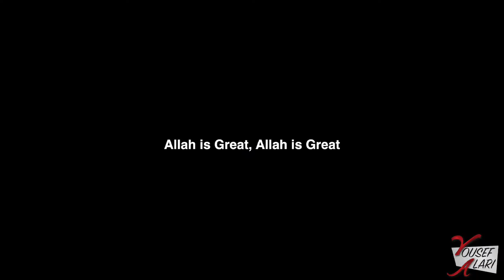Isha Prayer | Arabic Film Trailer | Official Selection 2022 | The Standalone Award Nomination Fest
Two friends manipulate a priest to conduct an affair...
Yousef Alari: Director
Yousef Alari: Writer
Yousef Alari: Producer
Yousef - Key Cast as "Basim"
Maher mzowak - Key Cast as "Wael"
Menirfa Ahmed - Key Cast as "Wife"
Mohamed Khaled- Key Cast as "Imam"

Country of Origin: Palestine, State of

"Standalone Film Festival & Awards" is a Hybrid Event. This is a unique kind of film festival for independent filmmakers/content creators where there are no barriers to borders, languages, genres, etc. SFFA is having an online Award Nomination Festival, live screenings, and SFF Award Show in Los Angeles. The online Nomination festival runs on a virtual theatre. Apart from this festival, Standalone Stream is a self-monetizing platform where filmmakers release their films across the world by selling their per show tickets and exhibiting the film with Anti-capture, encrypted, DRM secured virtual Cinema Hall.